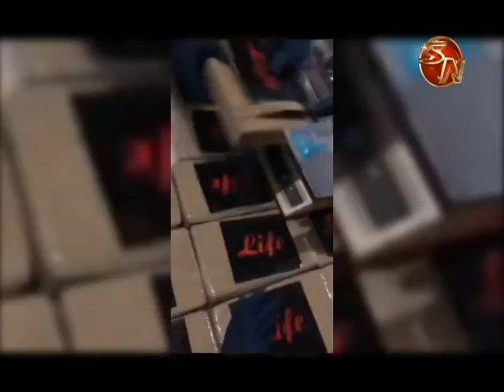Autoridades decomisan marihuana y cocaína en una misma embarcación